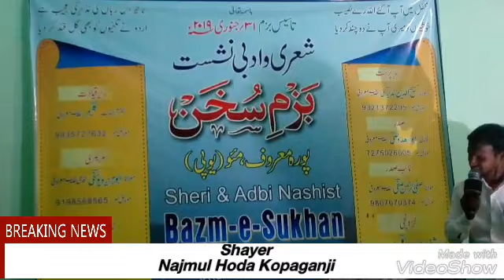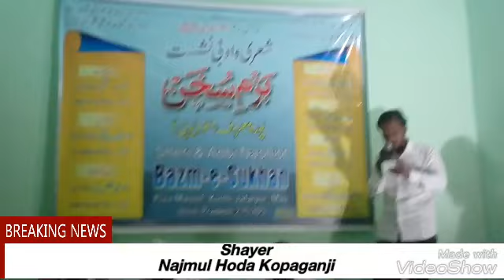یوسف نہیں تو مصر کا بازار کیا کریں ۔بزمِ سخن پورہ معروف پنچایت بھون میں کلام پیش کرتے ہوئے نجم الھدی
ہمارے چائینل کو ضرور سبکرائب کریں اور زیادہ سے زیادہ شئیر بھی کریں پلیز